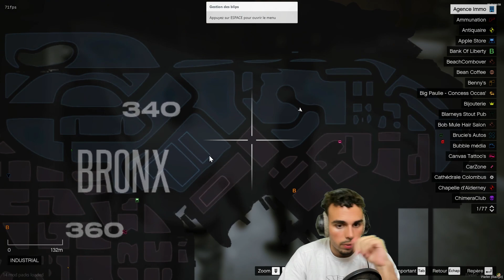GROS REGLEMENT DE COMPTE ENTRE GANG ! FLASHBACK - MEETCH#6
▬ PARTENAIRES ▬

Marque des Youtubers French Hardware, qui nous aide pour le stream, vous pouvez retrouver leurs produits via ce lien

Miniature par yass